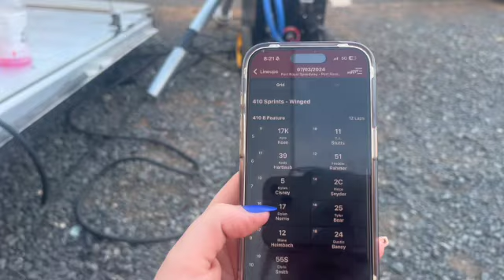Pennsylvania Sprint Week | Night 6 | Port Royal Speedway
Up Next-
. July 12th - Williams Grove Speedway (Dad)
. July 13th - Lanco (Alex)
. July 14th - Sprint Auto Center (Alex)
. July 15th - Airport (Alex)
. July 16th - Greenwood Valley (Alex)
. July 17th - Action Track USA (Alex)
. July 18th - Linda’s (Alex)
. July 19th - McGrew Bird Motorplex (Alex)
. July 20th - Lanco (Alex)

(Don't forget):
- Comment Questions For Drivers, Drivers/People You Want To Hear From, and Things You Want To See!